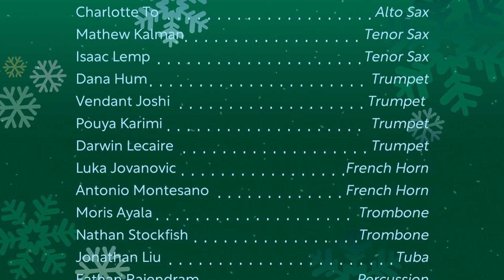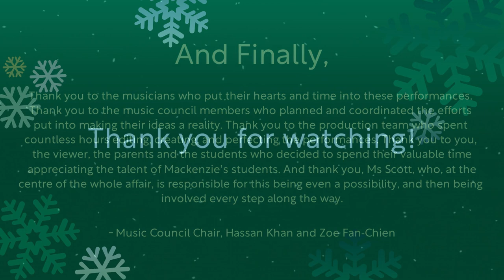Sounds of the Season 2021 — Full Showcase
⛄ Welcome to Sounds of the Season, Mackenzie Music’s 20th Annual Winter Showcase! ⛄
The Mackenzie Music Council is excited to share the talent and hardwork of our students. This showcase will feature work from the Mackenzie Concert Band, Choir, Grade 9 Music Class, and many individual submissions.
❗ SUPPORT OUR MACKENZIE CONCERT BAND ❗
Timestamps ⏰
00:00 ▸Silent Night performed by David Shim
01:56 ▸Emcee Introduction
03:03 ▸Heather performed by Aidan Wang
06:27 ▸Dance performed by Alex Zhu, Sean Zhao and Patrick Bian
07:44 ▸Winter Dawn composed and performed by Benjamin Low
10:05 ▸Celtic Air and Dance performed by the WLMAC Junior Ensemble
13:37 ▸Music From Dragonspine performed by Alyn Huang
18:57 ▸Otherside arranged and performed by Henry Zhang
20:07 ▸MEGALOVANIA Themes and Variations arranged and performed by Radin Ahari
24:04 ▸In December performed by the WLMAC Choir
26:55 ▸Carol of the Bells performed by Hassan Khan
28:36 ▸Mary, Did You Know? performed by Sienna Matthewson
32:05 ▸Oboe Christmas Medley performed by Zoe Fan-Chiang
35:00 ▸Grown Up Christmas List performed by Misheel Bathkuu
38:14 ▸Have Yourself a Merry Little Christmas performed by Rachael Leong
41:08 ▸Christmas Eve/Sarajevo 12/24 performed by WLMAC Concert Band
45:29 ▸Emcee Conclusion
46:13 ▸Credits
List of Performers 🎶
⫭ Junior Ensemble ⫬
Flutes:
▸ Patrick Bian, Melisa Duzguner, Sam Greenburg, Cameron Lindsay, Radin Ahari
Oboe:
▸ Leo Lacroix
Clarinet:
▸ Thien An Han, Ori Ifraimov, Sarah Khan, George Postica, Shaina Saporta, David Tyufekchiev, Alex Zhu, Sean Zhao
Bass Clarinet:
▸ Saranya Maensathit
Alto Saxophone:
▸ Tristan Cao, Raymond Ouyang, Charlotte To
Tenor Saxophone:
▸ Mathew Kalman, Isaac Lemp
Trumpet:
▸ Dana Hum, Vendant Joshi, Pouya Karimi, Darwin Lecaire
French Horn:
▸ Luka Jovanovic, Antonio Montesano
Trombone:
▸ Moris Ayala, Nathan Stockfish
Tuba:
▸ Jonathan Liu
Percussion:
▸ Eathan Rajendram, Jeehan Hussain

⫭ Choir ⫬
Soprano:
▸ Erin Eldridge, Ashley Kay, Rachel Strouble, Elena Warkentin
Alto:
▸ Noam Freeman, Erica Colin, Amaya Hallim, Shaina Saporta
Baritone:
▸ Hassan Khan
Piano:
▸ Stella Nguyen
Clarinet:
▸ Sean Zhao, Alex Zhu

⫭ Concert Band ⫬
Flute:
▸ Yujin Bae, Patrick Bian, William Cheng, Quentin Fan-Chiang, Sion Gang, Eden Johannes, Tom Philip
Oboe:
▸ Zoe Fan-Chiang
Clarinet:
▸ Naumana Bajwa, Celeste Luo, Brian Song, Sean Zhao, Alex Zhu
Bass Clarinet:
▸ Di Hu
Alto Saxophone:
▸ Daniel Johannes, Hassan Khan, Alex Li, Raymond Ouyang
Tenor Saxophone:
▸ Olivka Rozenberg
Baritone Saxophone:
▸ Hassan Khan
Trumpet:
▸ Noam Freeman, Alyn Huang, Dana Hum, Min Kang, Thanya Mugunthan, Aidan Wang, Aaron Zhu
French Horn:
▸ Luka Jovanovic, Anthony Zanchetta
Trombone:
▸ Felix Zhao
Tuba:
▸ Jonathan Liu
Percussion:
▸ Justin Kay, Artyom Kozhevnikov, Avery Lee, Daniel Ye
Guitar:
▸ Daniel Rebelo, Ma’ayan Shai
Cello:
▸ Lukas Li

⫭ Individual Submissions ⫬
In Order:
▸ David Shim ⇀ Cello
▸ Aidan Wang ⇀ Vocal
▸ Alex Zhu ⇀ Clarinet
▸ Sean Zhao ⇀ Clarinet
▸ Patrick Bian ⇀ Flute
▸ Benjamin Low ⇀ Piano
▸ Alyn Huang ⇀ Piano
▸ Henry Zhang ⇀ Synth
▸ Radin Ahari ⇀ Piano
▸ Hassan Khan ⇀ Vocal
▸ Sienna Matthewson ⇀ Vocal
▸ Zoe Fan-Chiang ⇀ Oboe
▸ Misheel Bathkuu ⇀ Piano + Vocal
▸ Rachel Leong ⇀ Vocal
👏 Huge Thanks 👏
The Ensembles Director▸ Jennifer Scott Barnier
The ACL of the Arts▸ Lisa Cohen
The Music Council Chairs▸ Hassan Khan and Zoe Fan-Chiang
The A/V Editing Team▸ Min Kang and Eric Shim
The Mackenzie Administration▸ Mr. Johnson, Mr. Morris, Ms. D'Addio
All the MacArts Staff!